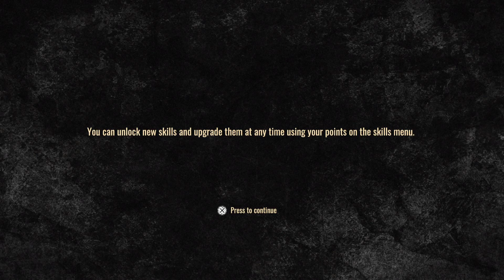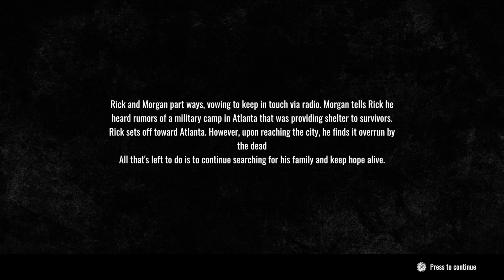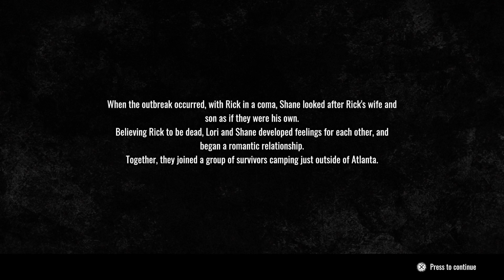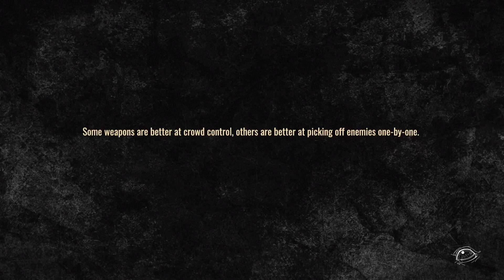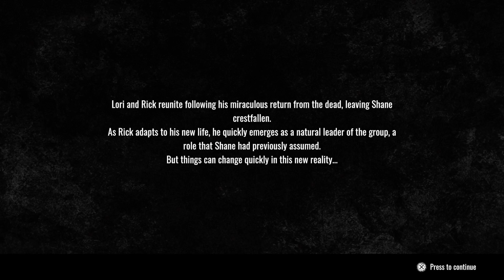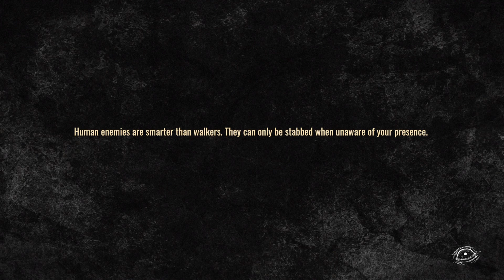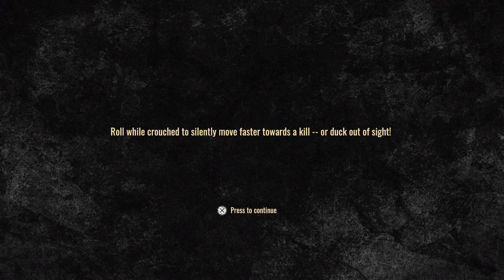Multiverse of Dead Pt.1